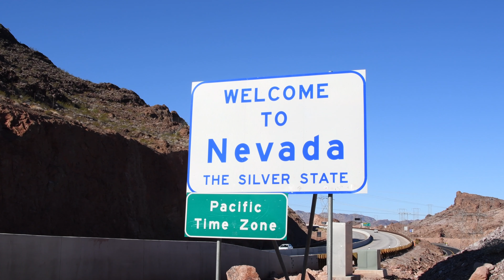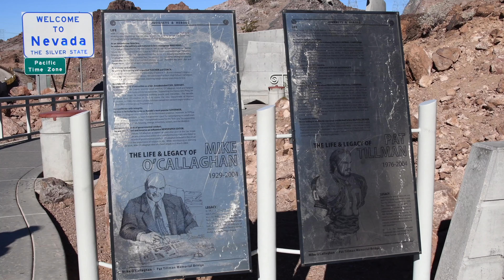Las Vegas & Hoover Dam 4K UHD Film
Sight and sounds of Las Vegas Nevada / Hoover Dam. Filmed on location November 2018.